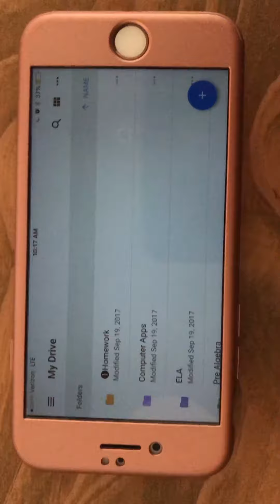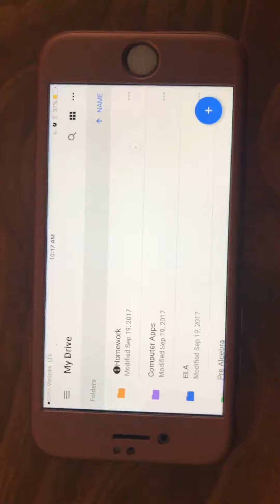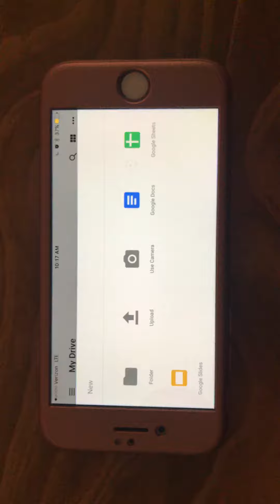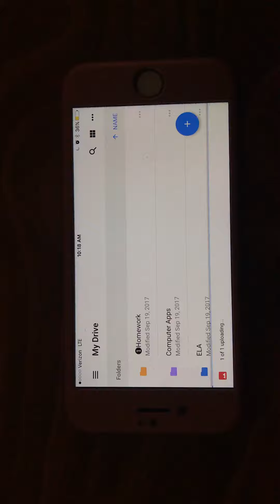Uploading from drive on phone